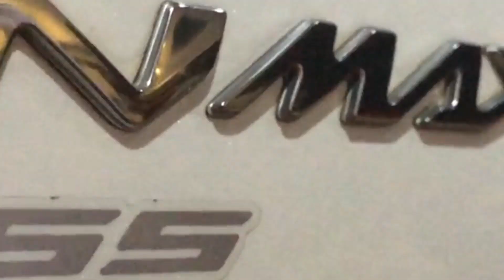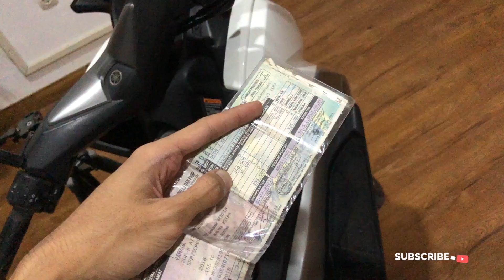SUKA DUKA PAKE NMAX BUAT HARIAN? KELEBIHAN DAN KEKURANGAN YAMAHA NMAX 155 MENURUT SAYA PRIBADI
Yamaha NMAX 155 bekas menjadi salah satu sepeda motor otomatis tubuh Gambot yang sangat diminati di pasar sepeda motor bekas.

Ini berkat penampilan Yamaha Nmax 155 yang menarik dan elegan bagi konsumen.

Dengan mesinnya, Yamaha Nmax 155 lebih kuat dan serta suku cadang aftermarket mudah diperoleh.

Sekarang tag resmi untuk unit Yamaha Nmax 155 di pasar sepeda motor bekas mulai terjangkau.

Unit termurah sekarang dihargai RP. 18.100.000, harganya berlaku untuk Yamaha Nmax 155 Non ABS pada tahun 2018